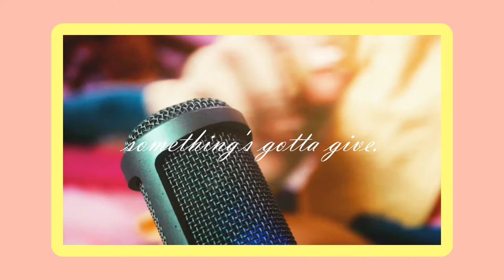Something's Gotta Give - Camila Cabello Cover || Tanisha Hillary